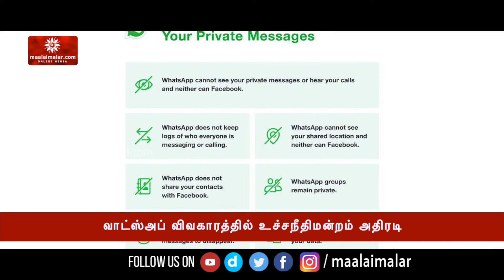இந்தியர்களுக்கு இது தான் மிக முக்கியம் - Whats App விவகாரத்தில் Supreme Court அதிரடி | Maalaimalar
இந்தியர்களுக்கு இது தான் மிக முக்கியம் - வாட்ஸ்அப் விவகாரத்தில் உச்சநீதிமன்றம் அதிரடி